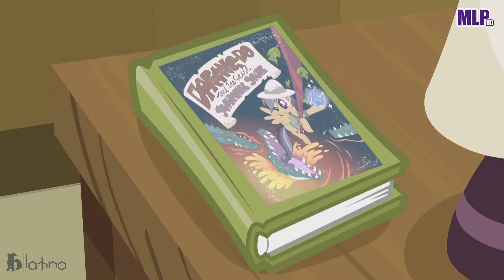EP.#42 | Ardua Lectura HD [01/04] [Español Latino] ~Cap.#16~ ~Temp.02~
Episodio#42: Ardua Lectura
Capítulo: 16 Temporada: 02